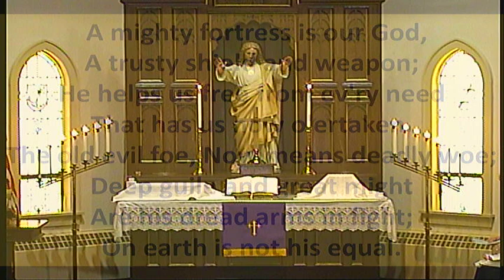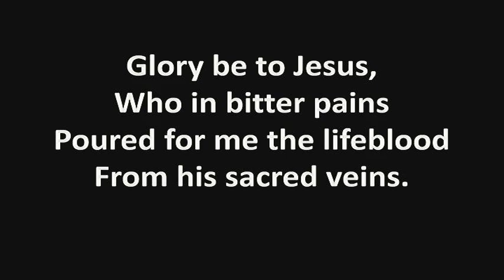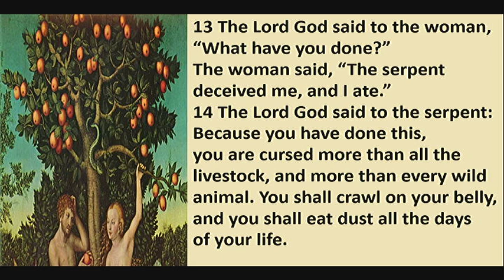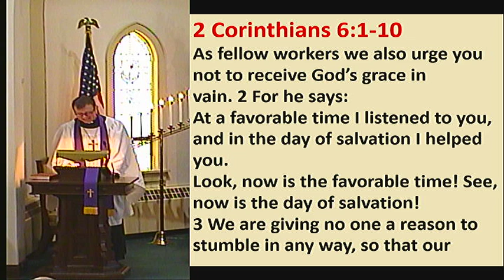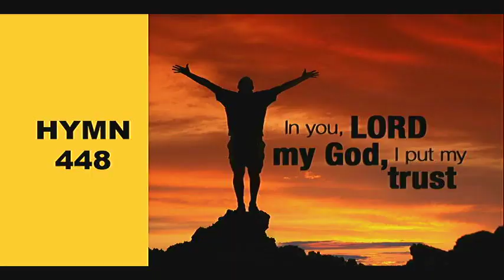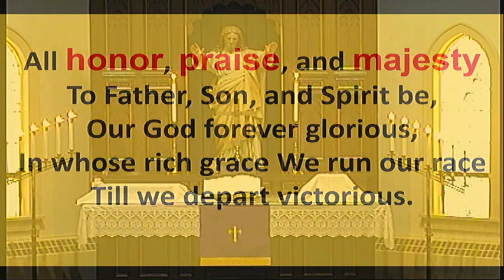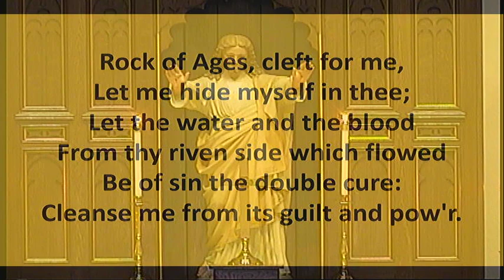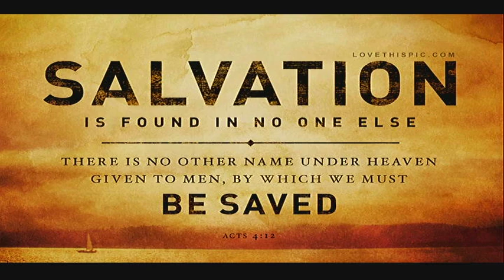2-21-2021 Zion Lutheran Church Kingston Wisconsin WELS